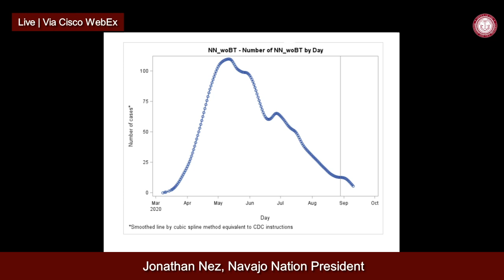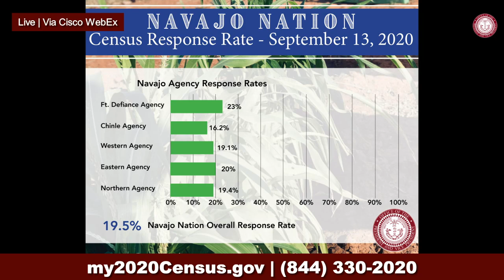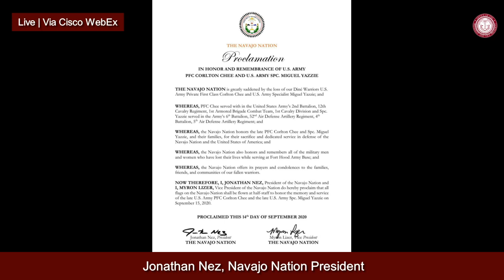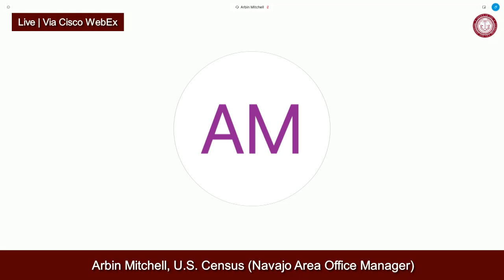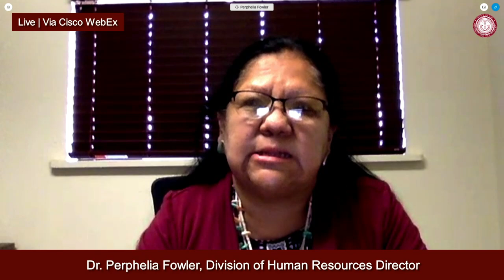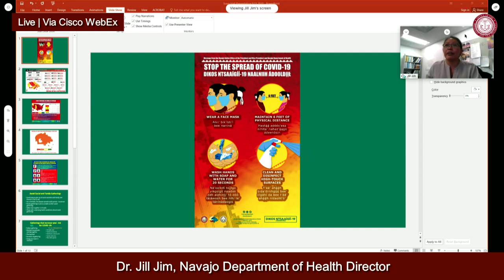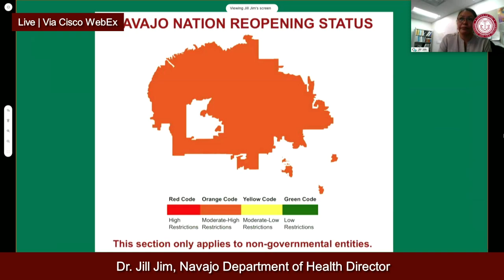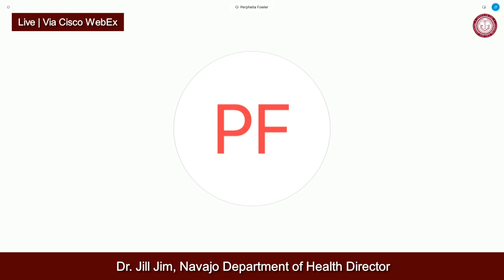LIVE TOWN HALL MEETING 09.15.20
Navajo Nation President Jonathan Nez, Navajo Nation Vice President Myron Lizer, Navajo Department of Health Director Dr. Jill Jim, and many other presenters gave updates on Navajo Nation CARES Act Funds and U.S. 2020 Census Response Rate on the Navajo Nation.

U.S. 2020 Census

For filming on the Navajo Nation, contact Office of the President and Vice President: